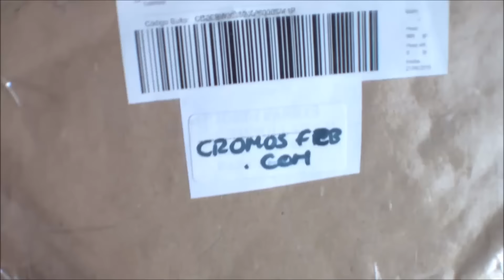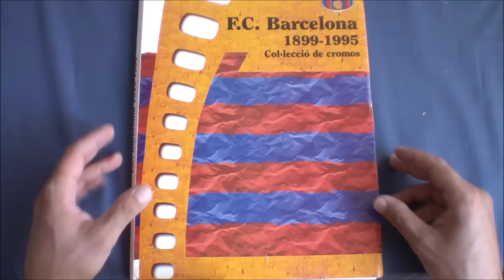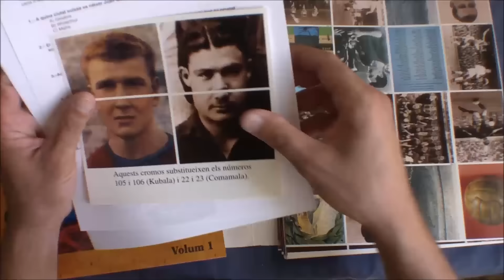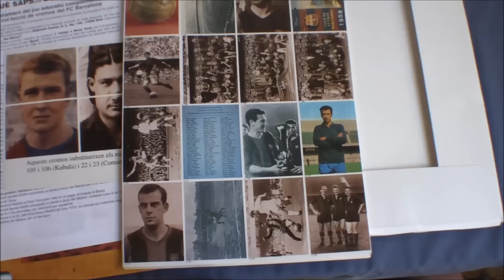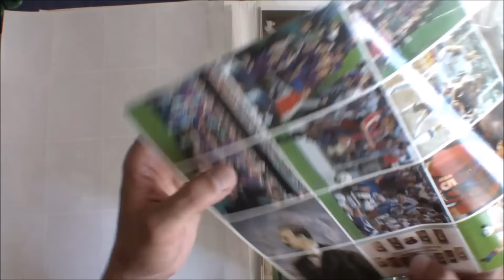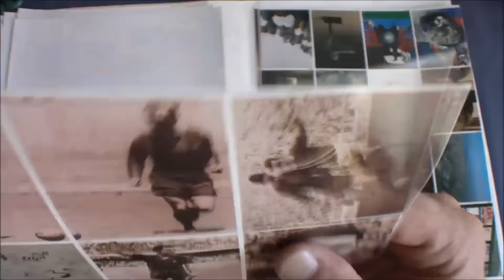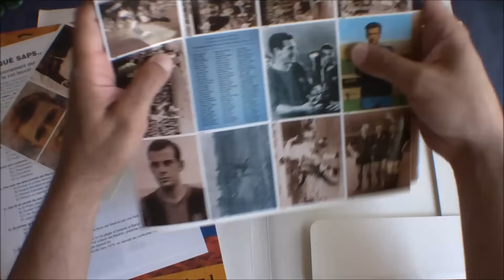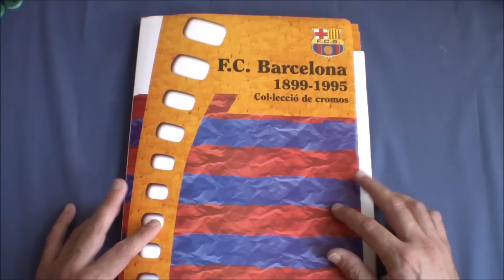MAILDAY - COLECCION FC BARCELONA 1899-1995 COMPLETA SIN PEGAR!!!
Coleccionista de cromos de futbol.